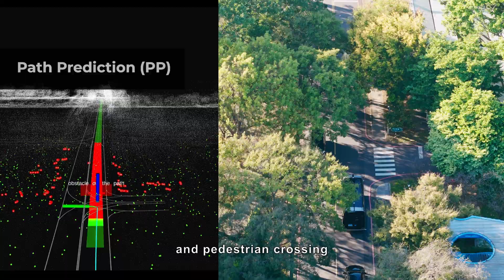Bus ODD Demo - Taiwan | Autoware Foundation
Today, we conclude the Bus ODD work by revealing the second* part of the effort, developed and showcased by ITRI in Taiwan 🇹🇼

Bus ODD work was carried out simultaneously in Taiwan and Turkey. It was developed on the same codebase, sharing the same core algorithms but deployed on different environments and target hardware. Thanks to the Autoware project's modular architecture, ITRI integrated its customized perception stack and C-V2X modules with the rest of the Autoware project.

ITRI has developed a surround sensing system called S3, which integrates various sensing and communication technologies, such as cameras, LiDARs, radar, and C-V2X. Empowered by S3, the ITRI bus can navigate fully autonomously in urban areas.

Here are some of the key features of ITRI’s S3 system, an integrated perception, cognition, and planning system based on Autoware Universe:

🔸Deep Learning based image recognition
🔸3D LiDAR sensing for SLAM and free space
🔸Multi-sensor fusion
🔸Event sensing technologies such as path prediction and body skeleton detection

ITRI has also integrated the S3 system with the iRoadSafe**, an Edison Award winner in 2019, to enhance non-line-of-sight detection at intersections and manage traffic light control via Signal Phase and Timing (SPaT).🚦

** iRoadSafe system is deployed at more than 40 intersections in 9 cities in Taiwan and can be equipped on various vehicles such as buses, trams, trains, ambulances, and fire trucks.

About Autoware Foundation:
The Autoware Foundation is a global collaboration dedicated to the advancement of autonomous driving technologies. Our mission is to foster innovation and development by providing a shared platform for research, development, and testing. Supported by our members, the Autoware Foundation employs dedicated staff to propel our initiatives forward, shaping the future of autonomous mobility.